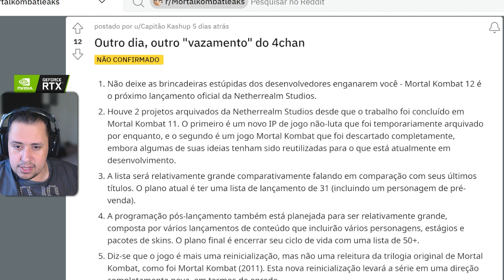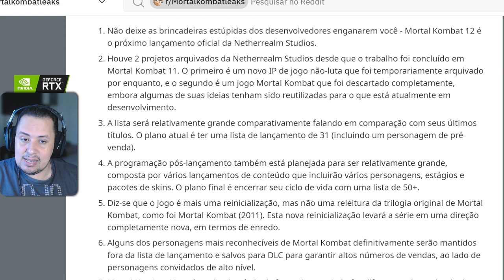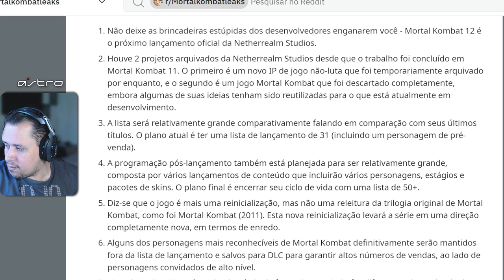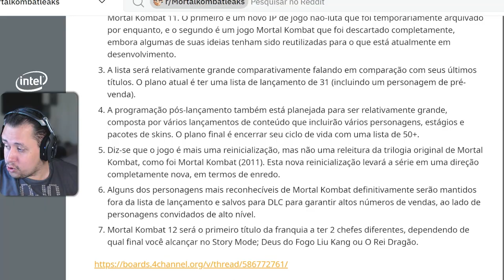EITA! MORTAL KOMBAT 12 NOVO VAZAMENTO APONTA DOIS CHEFES E RETORNO DE ONAGA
Nosso PC Gamer:
VGA: NVIDIA GeForce RTX 3070ti
Proc: Intel Core i5 10600k 4.1Ghz
Mobo: Asus Z490M Plus
Microfone: HYPERX QuadCast
SSD: TeamGroup T-Force Delta 500gb
Fonte: Corsair TX850 W